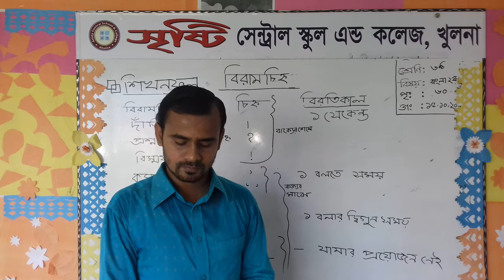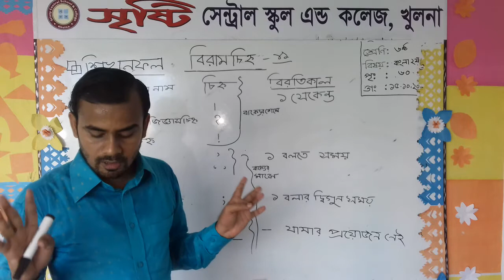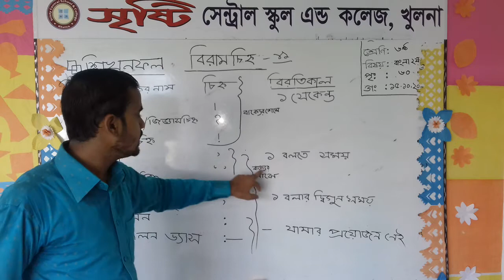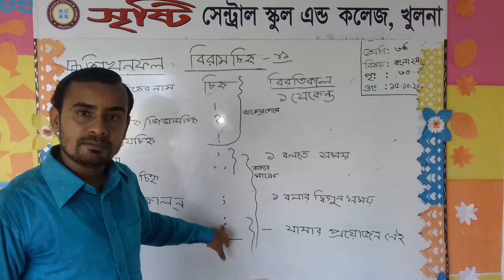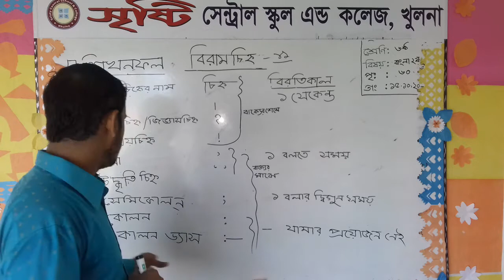ষষ্ঠ শেণি, বাংলা-২য়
বিশ্বজিৎ মন্ডল
সহকারী শিক্ষক
সৃষ্টি সেন্ট্রালস্কুল এন্ড কলেজ, খুলনা।